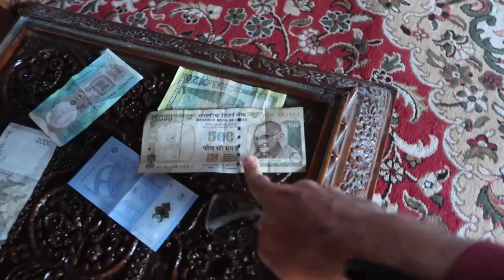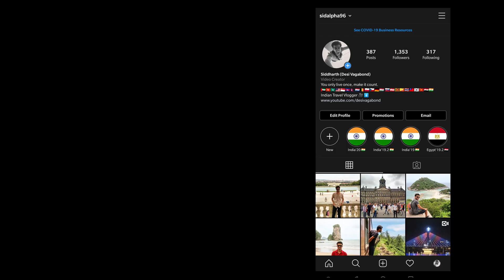Srinagar - LIVING with Kashmiri Family I Luxury Houseboat Tour !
I traveled to Kashmir in COVID. In this video I stayed with a Kashmiri Family in Srinagar, and will be sharing my experience in this video. I will also give a house tour of  their luxury houseboat.
Please watch the video till the end to have a better understanding.

Will show my interactions with Kashmiri people to depict the real situation in Kashmir right now.
I will  share the essentials for any traveler coming to Kashmir in covid.

New Sherin Group of Houseboats
Address - Gate No 1, Dal Lake Srinagar